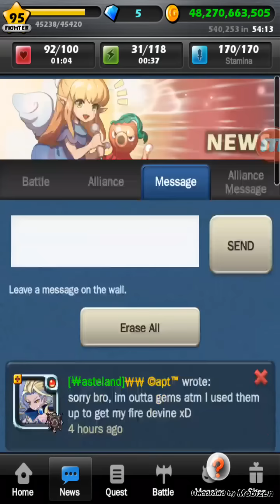Monster Warlord|Combine Event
Ally Code- 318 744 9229, hope you enjoy. Dmg before-393M, After-476M